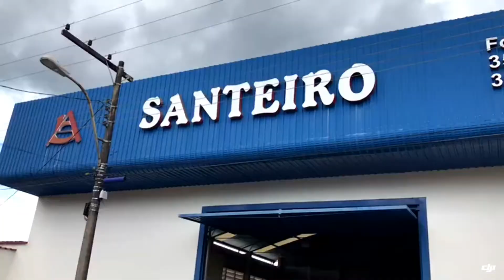Santeiro Materiais de Construção São Sebastião do Paraíso MG - Clickdisk!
CATEGORIA: Materiais de Construção, Depósito de Construção, Pisos, Acabamentos, Cimento, Materiais Elétricos, Materiais Hidráulicos em São Sebastião do Paraíso MG.

Produtos e Serviços: acabamentos, areia, argamassa, aguarrás, armários para banheiro, cal, cimento, caixa d'água, esquadrias metálicas, fechaduras, ferragens, impermeabilizantes, janelas, materiais elétricos, materiais hidráulicos, materiais para construção civil, produtos padrão CEMIG, pisos, telhas, tubos e conexões, verniz, brita, gabinetes para banheiro e cozinha, tintas.

Endereço: Rua Deputado Campos Do Amaral, 119 - Centro - São Sebastião do Paraíso MG.